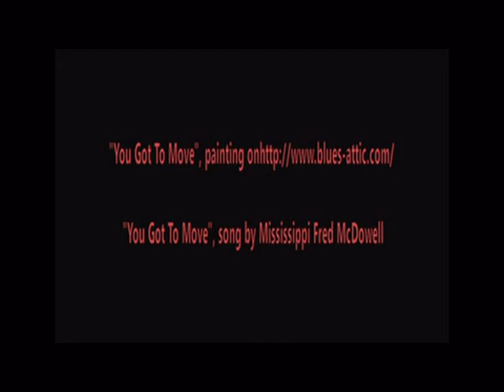"You Got To Move"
Oil painting